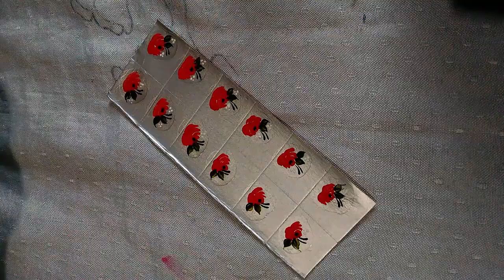APRENDA COMO FAZER ADESIVOS DE UNHAS ROSA ABERTA VERMELHA - CANAL APRENDIZ / 19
aprenda fazer uma rosa aberta; você vai precisar de tinta vermelha, tinta verde, tinta preta, tinta branca. é isso ai e vamos ao passo a passo. assista o vídeo e confira. Gostou do vídeo?